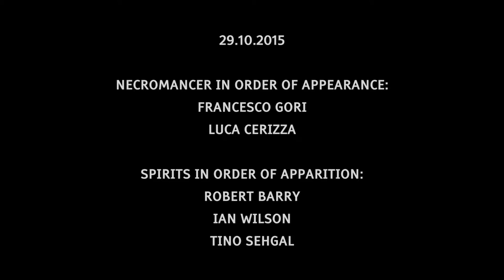REVENANT: DON'T EXPECT ANYTHING - by PAOLO CHIASERA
REVENANT: DON'T EXPECT ANYTHING
A SEANCE MEDIATED BY PAOLO CHIASERA

DANIEL MARZONA, BERLIN

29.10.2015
NECROMANCER IN ORDER OF APPEARANCE:
FRANCESCO GORI
LUCA CERIZZA

SPIRITS  IN ORDER OF APPEARANCE:
ROBERT BARRY
IAN WILSON
TINO SEHGAL

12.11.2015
NECROMANCER: ORY DESSAU
SPIRIT: JEAN LUC GODARD

Revenant means “to return”. Generally the term relates to necromancy, a form of divination, used by practitioners such as wizards to evoke or bring spirits back to life. Active spirits give the necromancer divinatory powers, protection and wisdom. The revenant or living dead, evoked by the necromancer, has strong magical powers, sometimes even stronger than the wizard himself, even if it depends on the wizard’s energy to be able to live.
“Revenant” is the title of an ongoing project by Paolo Chiasera; a temporary theater on canvas, the reconfiguration of an exhibition and its own space within a host space. The temporary theater is both architecture and illusion: a physical and mental space that embraces the viewer formally and conceptually.
The “revenant” reactivates the narration of a historical exhibition or event, through multiple collaborations. The collaborative agents, such as curators and performers, will be invited to develop the potential of the public future resurrecting of past exhibitions as a specter that, quoting Derrida, talks about future as “always to come, it presents itself only as that which could come or come back”.

Don’t Expect Anything

Held at Massimo Minini gallery between March and April 2004 and curated by Luca Cerizza, the exhibition Don’t Expect Anything presented works by Robert Barry, Tino Sehgal and Ian Wilson. The show was introduced by a guided tour conceived and conducted by the curator who discussed the works and the positions within the “dematerialization” of art object. Highly popular in contemporary art discourse at the end of the 1960s and re-launched and radicalized then by the work of Sehgal and other “discursive” practices in the early 2000s, the “dematerialization of the art object” aimed to redefine the status of the art object and to encourage alternatives modes of production, commodification and fruition of the art object and the aesthetic experience.
Urged by the nature of Sehgal’s work, the show was experienced through a guided tour conceived and written by the curator which included Sehgal’s piece execution. This discursive format created a sort of ephemeral and “verbal” architecture within the physical architecture of the gallery. The presence of the artworks functioned as vehicle for a narrative and oral form of exhibiting and, at the same time, were part of a dialectical relationship between objective and verbal forms.

Revenant: Don’t Expect Anything brings back to life the 2004 exhibition, throughout a new mise-en-scene in form of a “soft” and nomadic architecture. Such new space will consist of three large canvases representing the scene of the original exhibition. The canvases will be superimposed to different locations/exhibition spaces and will function as a scenography unto which a series of activities will take place. These activities will consist in art-works, performances and lectures interpreted by different collaborative agents invited by the necromancer/curator. These different activities will aim to reconsider and re-discuss the topics raised by the original exhibition about 10 years ago, thus increasing the oral and dialectical nature of the exhibition format, already present in Don’t Expect Anything.